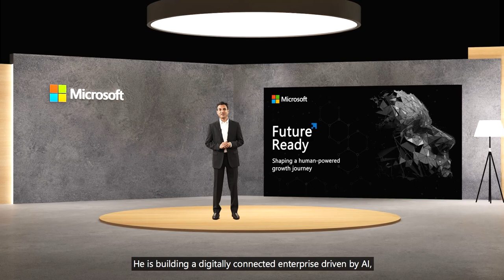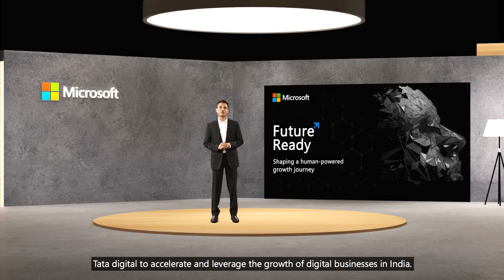FutureReady leadership mantras with Tata Sons’ N. Chandrasekaran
Digital, sustainability and reconstruction of the global supply chain are key trends that will shape this decade, Said N. Chandrasekharan, Chairman, Tata Sons, during his fireside chat with Anant Maheshwari, President, Microsoft India, at Microsoft Future Ready. Catch him spell out the leadership mantras to foster inclusive growth for India. Catch more insightful conversations from Microsoft Future Ready Tweet using FutureReady on how is technology helping you be ready for the future, today.